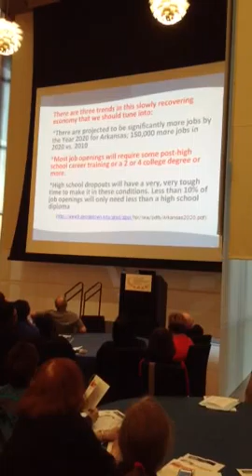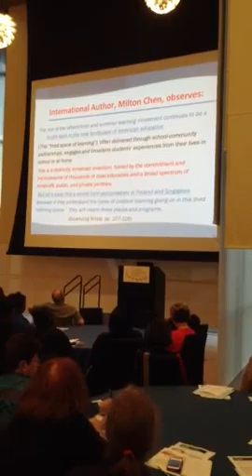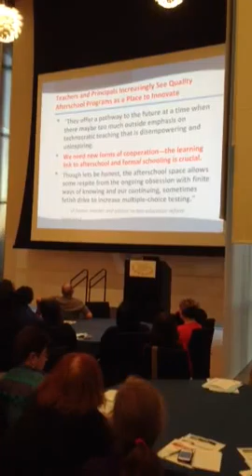Arkansas Education Association Forrest Rozelle Lecture. 2013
At the Clinton Library in Little Rock - Terry Peterson speaks to teachers on the importance of quality summer and after school programs